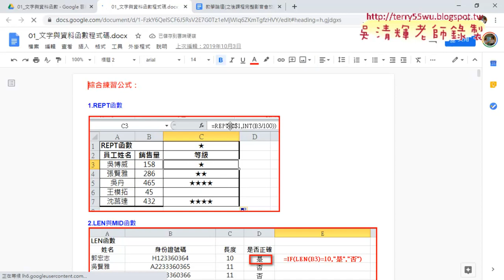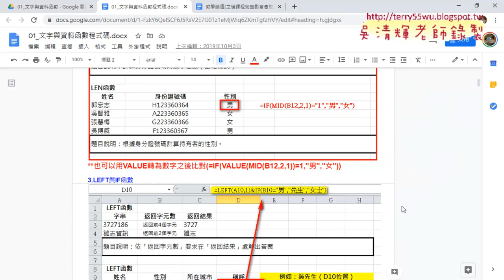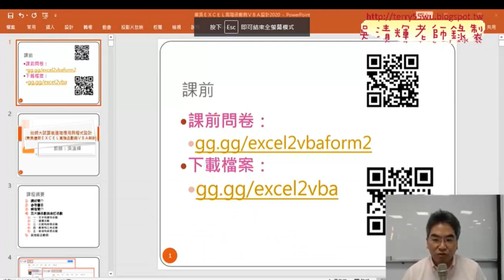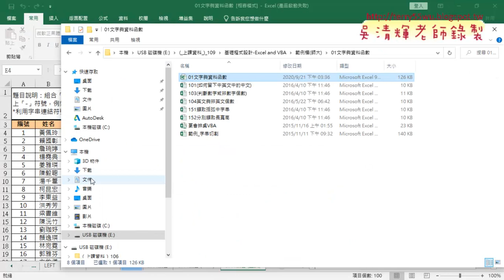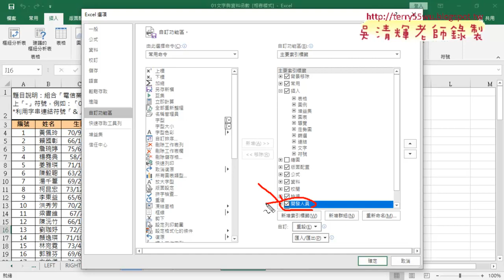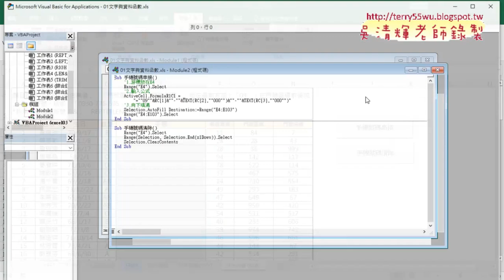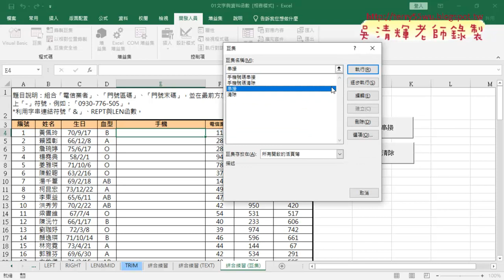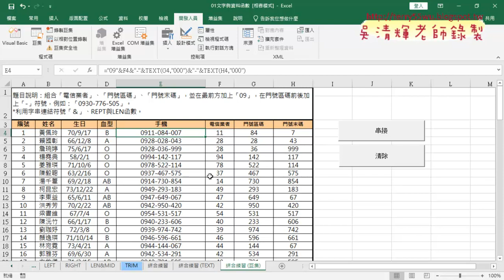01 重點回顧與巨集錄製與產生按鈕